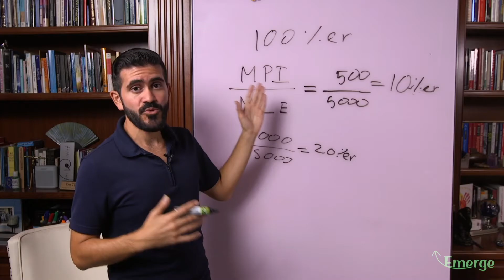So You Want to be a Millionaire - Emerge by GoBundance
ARE YOU DREAMING OF BECOMING AN ENTREPRENEUR?
But what if there was a tribe full of aspiring and established entrepreneurs -
waiting for you to join?
A tribe of people who get each other and work towards a common goal...
The thing is, it does exist.

EMERGE is a web-based training designed to start your journey down the path of being a Whole Life Millionaire.

Emerge is a network of like-minded people who will drive you forward, hold you accountable, and teach you skills for setting and achieving a singular goal in 12 weeks.

Emerge is for committed high achievers like you who know they have potential. All you need is a jump-start to unleash your full potential and become a Whole Life Millionaire. Because it’s not just about having money. Being a millionaire is about having the lifestyle of a millionaire, the environment of a millionaire, the network of a millionaire… In short, the whole life of a millionaire!